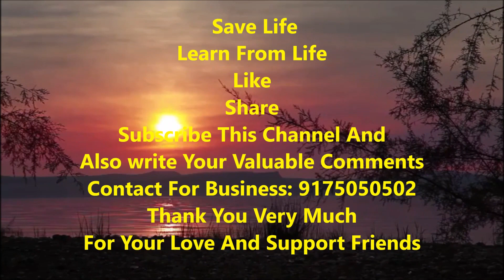There is no need to use your brain for success in Network marketing Business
What is the right way of doing network marketing business for new joining distributors.
Right network marketing business approach for new distributors.
For all the people they want to change their lifestyle. This video can help to clear your confusions,
If you think this video can help someone, please share it. I just hope this video will be helpful for somebody. Also Follow Us Facebook Instagram Twitter Thank you very much for all yours support and likes friends.

5 Negative / Positive Points Of Network Marketing Business (Decide Yourself What Is Best For Your future).